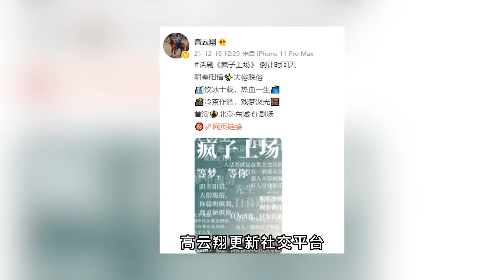高云翔正式复出！改名“高晟晖”，近照曝光依旧帅气